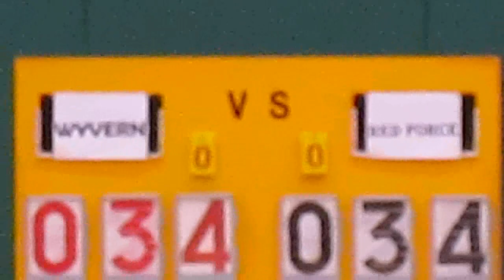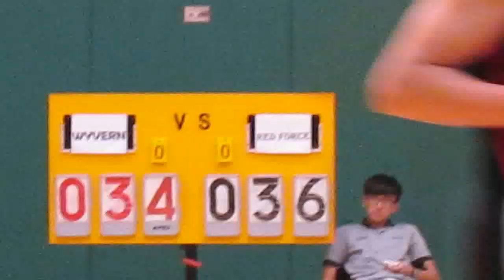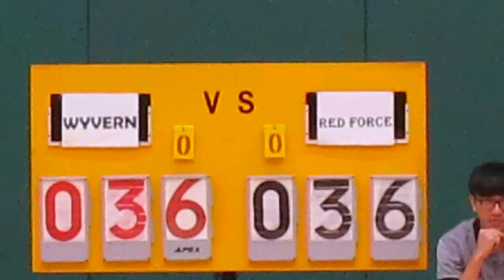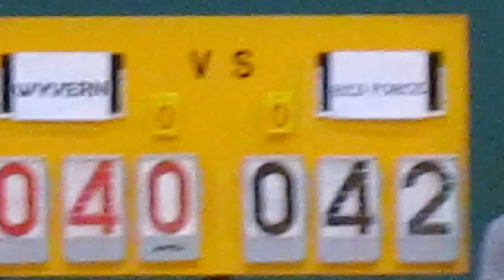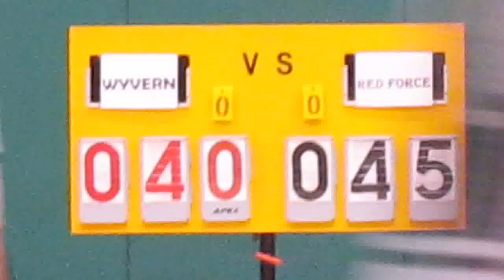RBLHK100514 WYVERN vs RED FORCE chunk 4